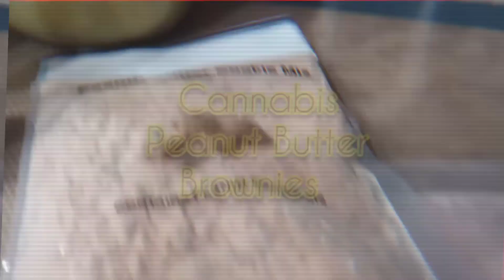Peanut Butter Cannabis Brownies | cooking with Versatile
Quick video on making cannabis brownies.